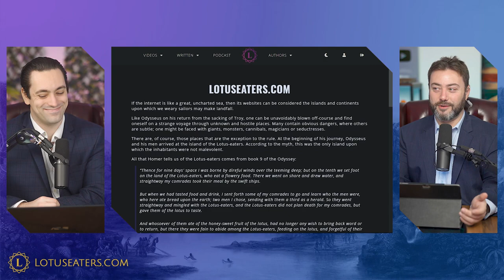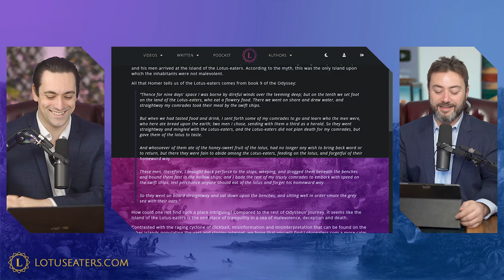The Motivation behind The Lotus Eaters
Josh and Carl discuss the trials and tribulations highs and lows of two years of Lotus Eaters.